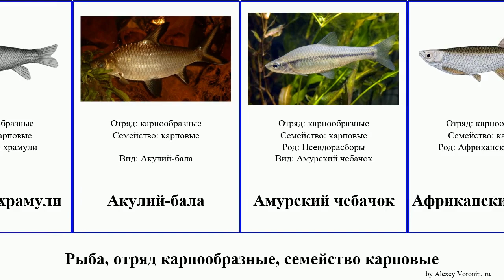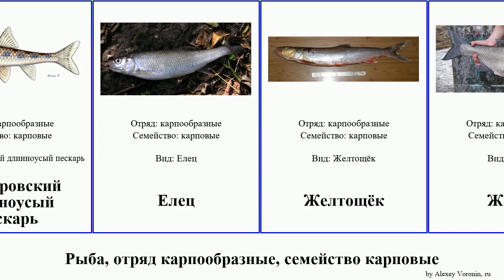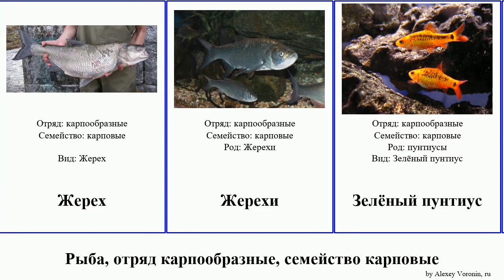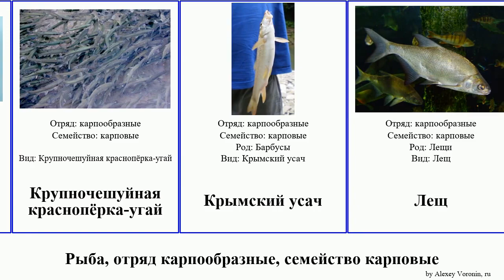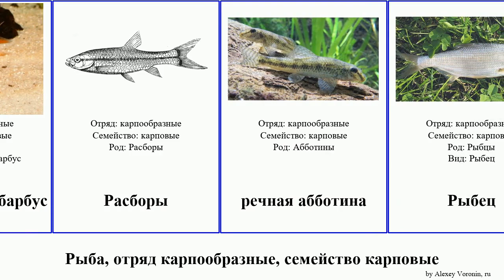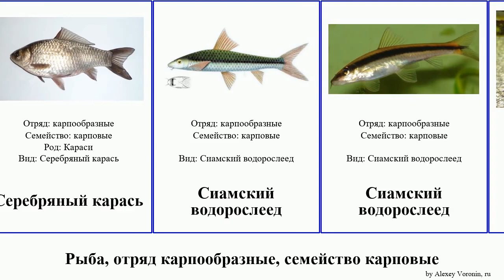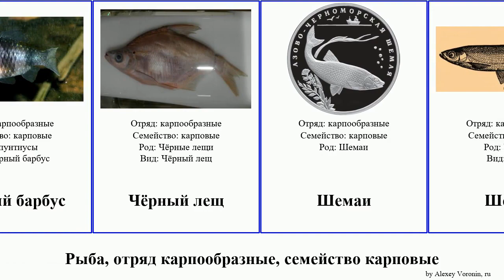Рыба, отряд карпообразные, семейство карповые усач барбус пескарь обыкновенный fish Чёрный амур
рыба отряд карпообразные, семейство карповые.
fish of Order Cypriniformes Family Cyprinidae, language: ru.

Абботины
Азиатские храмули
Акулий-бала
Амурский чебачок
Африканские чехони
Барбус-олиголепис
Барбус-тикто
Белоглазка
Белопёрый пескарь
Белый амур
Белый толстолобик
Быстрянка
Быстрянки
Верховка
вишнёвый пунтиус
Вобла
Востробрюшки
Вырезуб
Гигантский усач
Глазчатый горчак
Голавль
Голый осман
Гольян Чекановского
Гольяны
Горчаки
Густера
Двухцветный лабео
Днепровский усач
Днестровский длинноусый пескарь
Елец
Желтощёк
Жерех
Жерехи
Зелёный пунтиус
Золотая рыбка
Золотой карась
Караси
Кардиналы
Карпатский пескарь
карповые
Карпы
Китайские верховки
Клинопятнистые
Колючие горчаки
Колючие лещи
Кони
Короткоголовый усач
Краснопёрка
Краснопёрки
Крупночешуйная краснопёрка-угай
Крымский усач
Лещ
Лещи
Лжеосманы
Линь
Марена дунайско-днестровская
Мелкочешуйная краснопёрка-угай
Микрорасборы
Обыкновенная плотва
Обыкновенный верхогляд
Обыкновенный гольян
обыкновенный горчак
Обыкновенный пескарь
Обыкновенный усач
Огненный барбус
Османы
Плотва
Полосатый барбус
Пунтиус-латеристрига
пунтиусы
Пятиполосый барбус
Расборы
речная абботина
Рыбец
Сазан
Сахалинская краснопёрка-угай
Севанский усач
Серебряный карась
Сиамский водорослеед
Сиамский водорослеед
Синец
Суматранская храмуля
Суматранский барбус
Сунгарики
Таиландский лабео
токсабрамы
Уклейка
Ханкинские горчаки
Храмули
Чернобровка
Черноморско-азовская шемая
Чёрный амур
Чёрный барбус
Чёрный лещ
Шемаи
Шемая
Щуковидный жерех